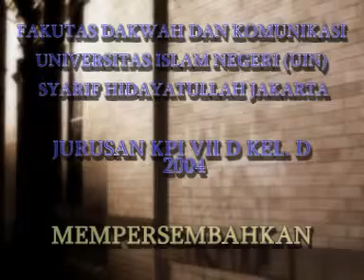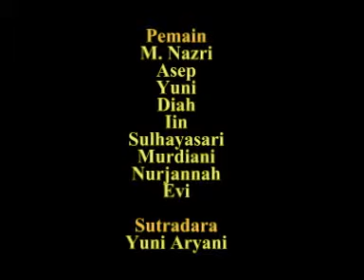DNK TV "Drama Tsunami "